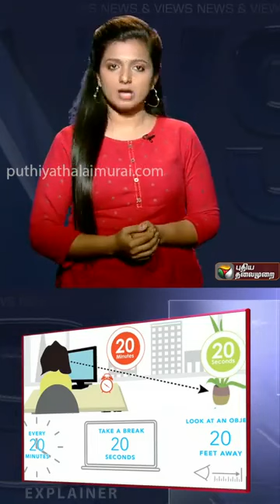Smart Phone vision syndrome